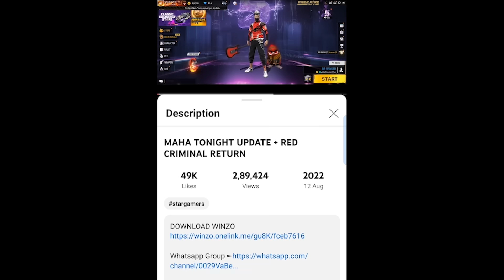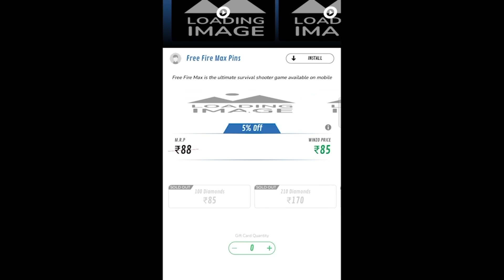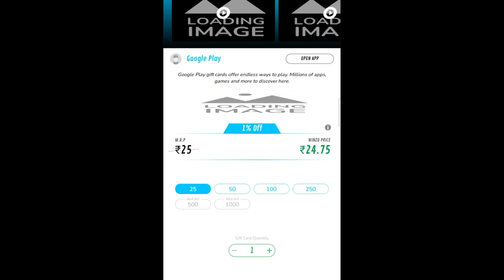TONIGHT UPDATE + 100% BONUS 💎(RAMADAN SPECIAL)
Download Winzo Win 💎